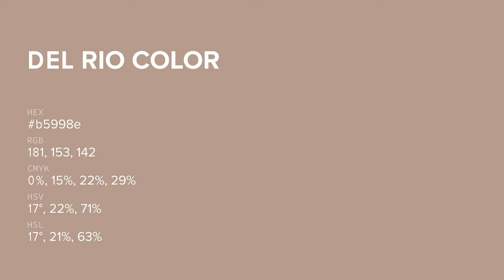Del Rio color b5998e hex color - Brown color - Cool color b5998e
What color is Del Rio ? b5998e hex color - Brown color - Cool color b5998e

Hex b5998e Color Code is also known as Del Rio color.